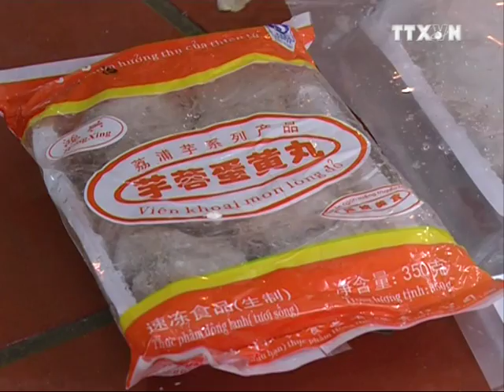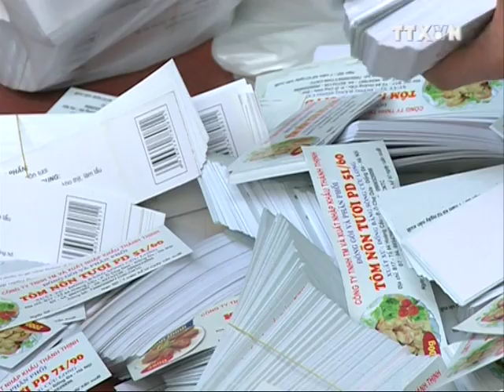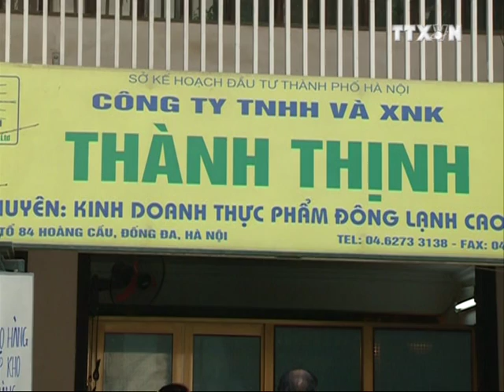Ban tin Thoi su Truyen hinh Thong tan 22h ngay 31-3 clip12/17